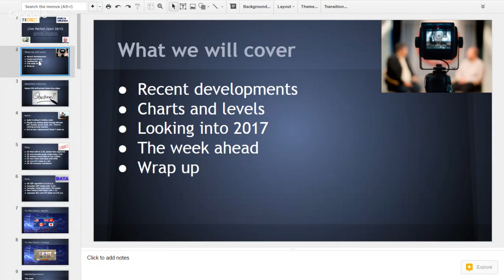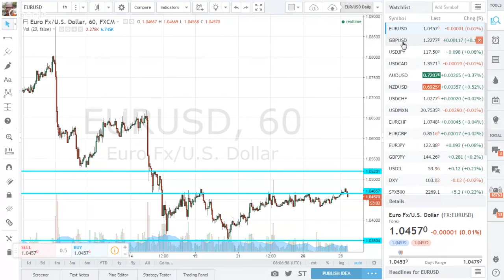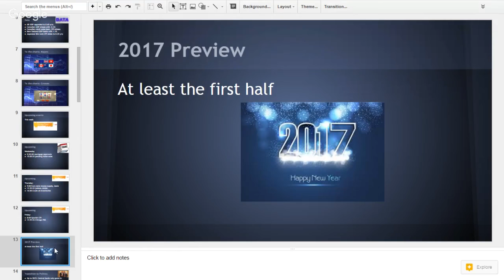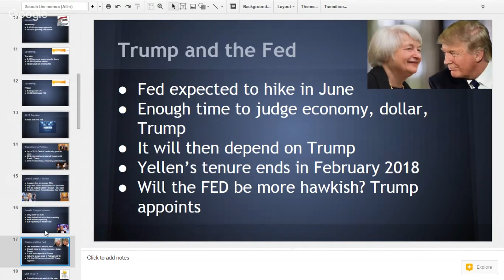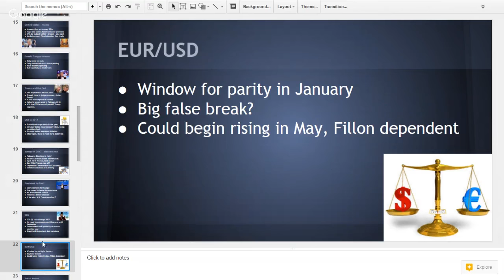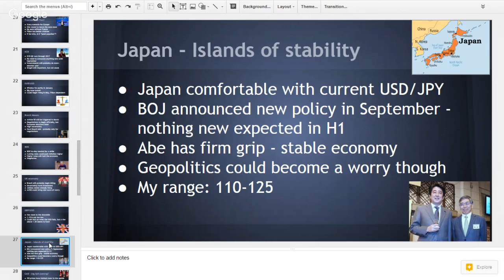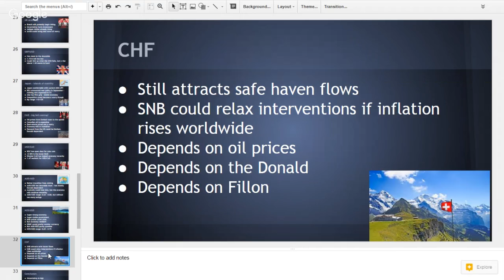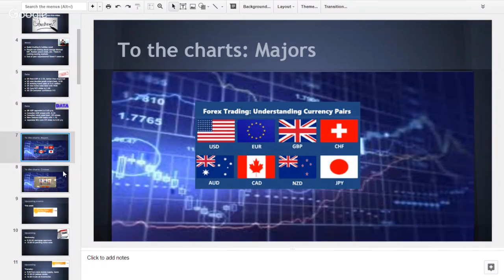Live Europe Market Steady holiday trading, a look into 2017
The low liquidity and low volume during the week between Christmas and New Year's Eve result in tight range trading, without any major events. Positive US data fails to assist the dollar, but the reaction might come later on. During the show, we talked about predictions for 2017, which starts very soon and could see quite a few storms. We also covered technical levels for major pairs and crosses.

Live Analysis in the European opening bell. Trade and Follow Forex Crunch Analyst Yohay Elam and share your ideas with him and the whole community!